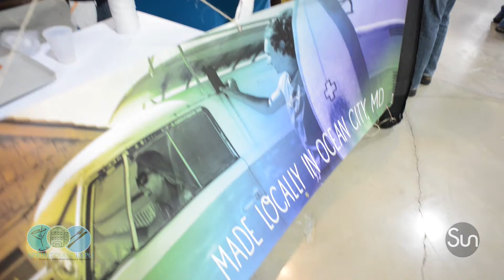OC HMRA 2016 Spring Trade Expo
A look at the Hotel Motel Restaurant Association Spring Trade Expo in Ocean City, MD. (March 6-7, 2016)